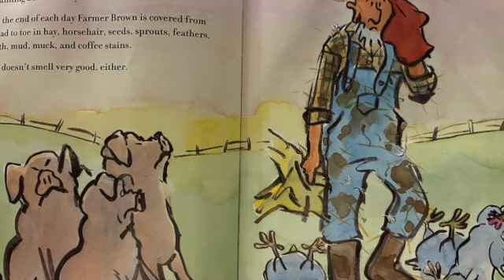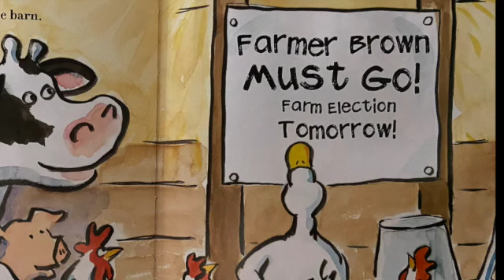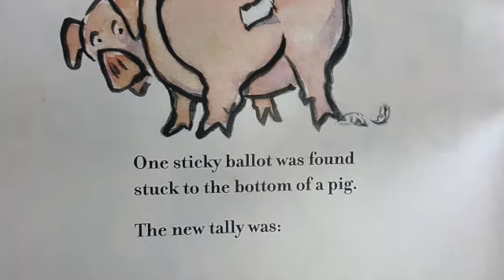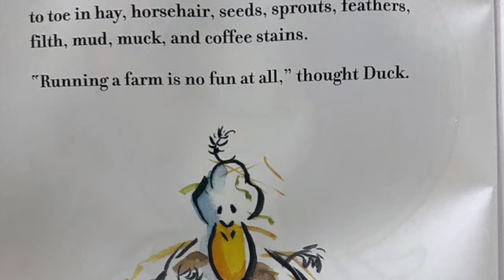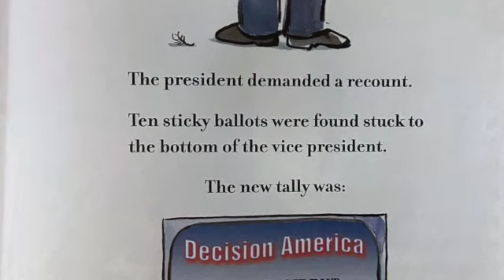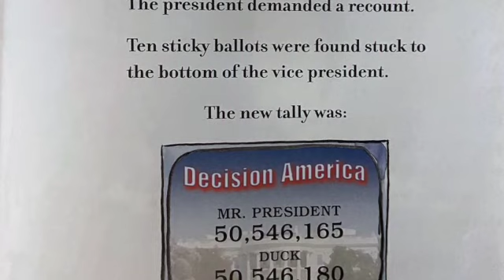Duck for President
This video is about Duck for President